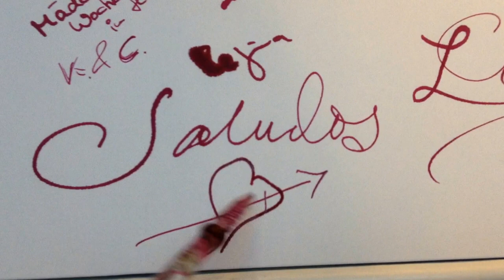Tinta y plumas de vidrio en una galería GRATIS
La cultura Alemana es como la Japonesa, nadie roba, todo está a la mano y la gente usa todo y lo deja en su sitio, una maravilla